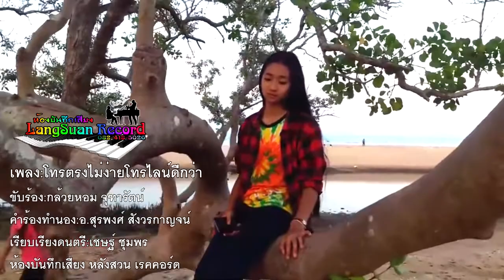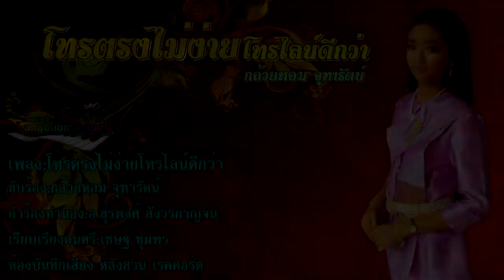โทรตรงไม่ง่ายโทรไลน์ดีกว่า กล้วยหอม จุฑารัตน์ [Official Music Video] ติดต่องานโชว์ตัว 093 678 9676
เพลง โทรตรงไม่ง่ายโทรไลน์ดีกว่า
ขับร้อง กล้วยหอม จุฑารัตน์
คำร้อง ทำนอง อ.สรพงศ์ สังวรกาญจน์